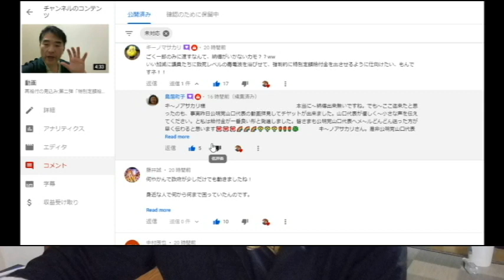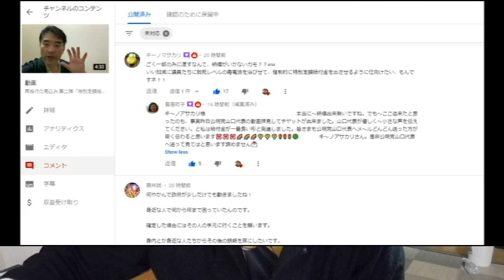【隠居TV】第二弾：特別定額給付金「コメント♯69」